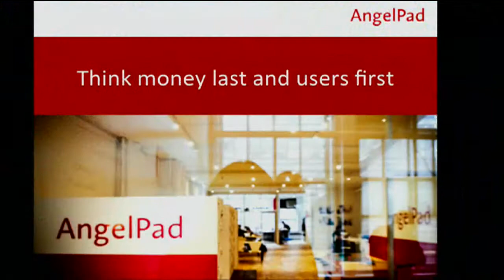Startup Lessons Learned at Google: Think Money Last and User First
Before founding AngelPad, Korte worked at Google for 7 years, and was Google’s first International Product Manager.

In this last installment, filmed at the 15th Founder Showcase, Korte discusses the importance of letting people do things outside of the normal scope of what they're normally doing for the company.